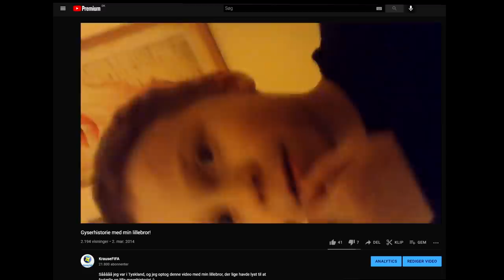MIN LILLEBROR BYGGER MIT DRAFT! *FØRSTE GANG NOGENSINDE HAN SPILLER FIFA* - FUT DRAFT CHALLENGE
Smid et like for flere videoer med min lillebror!

Tak! :)